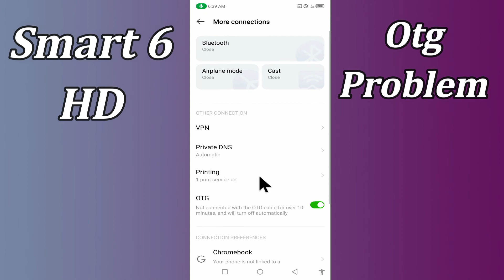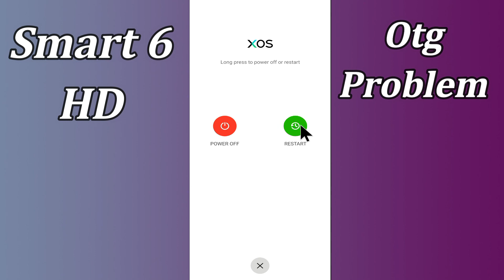How to fix OTG Problem in Infinix smart 6 hd Pendrive not working